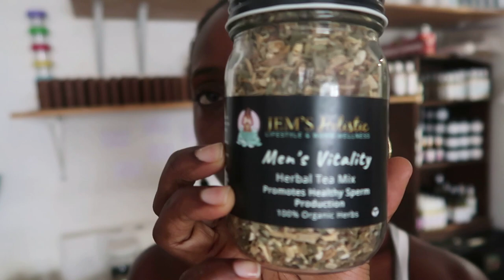Don't Be a Minute Man | Let's Talk Men's Reproductive Health